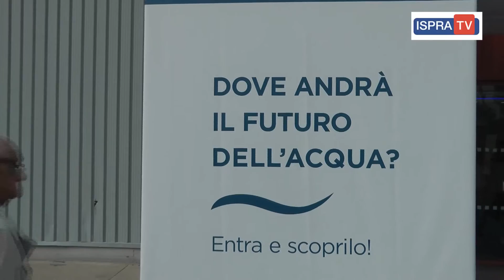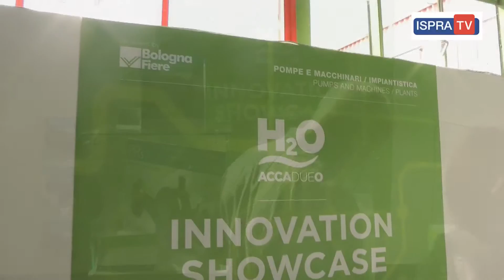H2O, il punto sull'acqua in Italia e nel mondo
Per tre giorni, dal 19 al 21 novembre, Bologna ha ospitato H2O la più grande manifestazione italiana dedicata al mondo dell'acqua. La depurazione è il tema "chiave" di questa tredicesima edizione che coniuga business e valori etici come la sostenibilità ambientale.